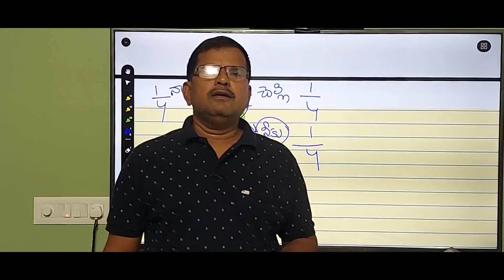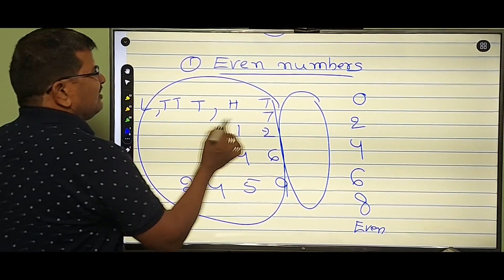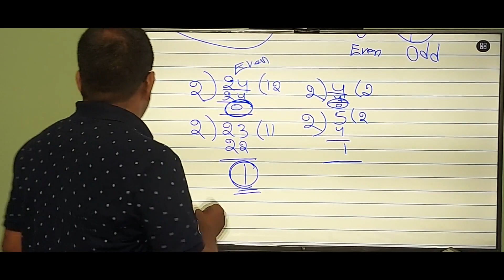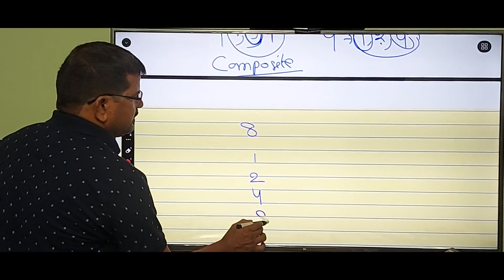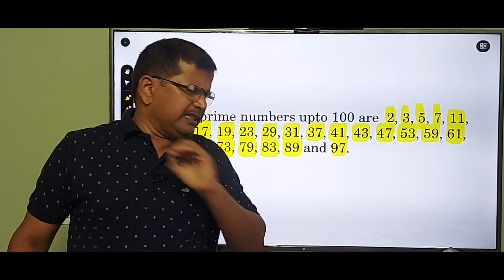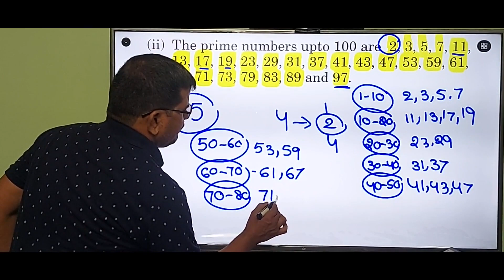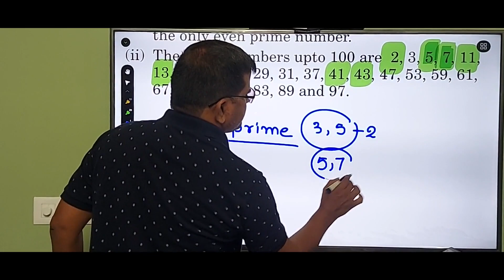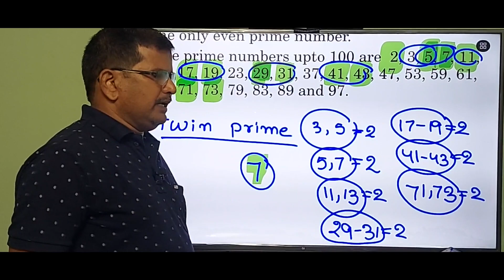Navodaya and Sainik school mathematics, నవోదయ మరియు సైనిక్ స్కూల్ మాథ్స్ Unit-1 Class-3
TG
Navodaya and Sainik school mathematics. JNVST Mathematics
Number and Numeric System Navodaya vidyalaya samiti 6th class examination mathematics.
Navodaya and Sainik school mathematics, నవోదయ మరియు సైనిక్ స్కూల్ మాథ్స్ Unit-1 Class-2